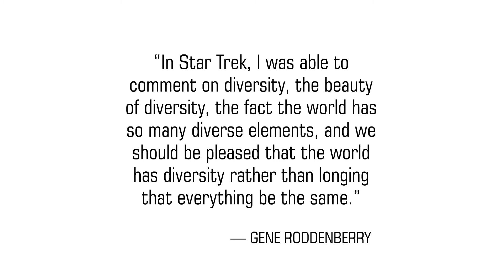Michelle Yeoh Quoting Gene Roddenberry: "The Beauty of Diversity"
"In Star Trek, I was able to comment on diversity, the beauty of diversity, the fact the world has so many diverse elements, and we should be pleased that the world has diversity rather than longing that everything be the same." — Gene Roddenberry